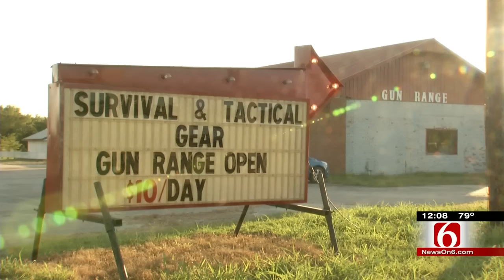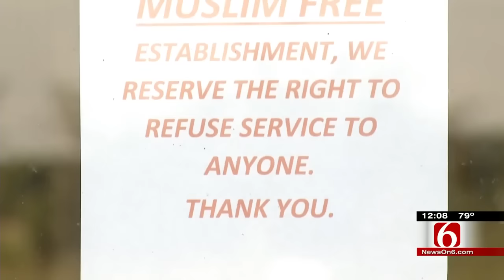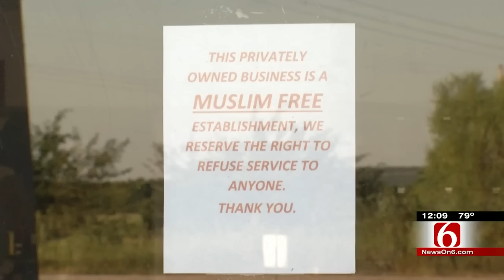Video: Armed Man Guarding Okla. ‘Muslim-Free’ Store Accidently Shoots Himself in the Arm (CAIR)